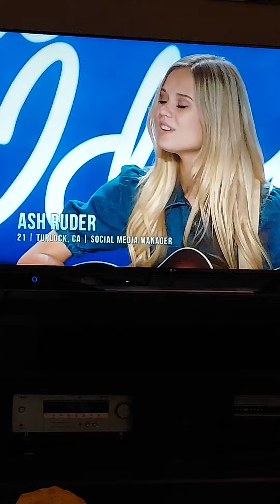beautiful song child to Dad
the light it's always left on for the return of their children